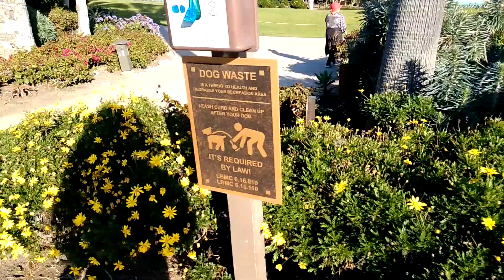California wildflower super bloom at Treasure Island's hanging gardens in Laguna Beach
Treasure Island Beach is south of the Montage Resort in Laguna Beach, CA. This sandy beach is actually the north end of the same large cove that begins at Aliso Beach Park. Treasure Island Beach is a safer place to swim because it has some protection from huge rocks just offshore and the water is typically cleaner than Aliso Beach which gets contaminated when Aliso Creek is flowing. Access to Treasure Island Beach is down a long graded concrete ramp on the southwest side of the Montage Resort. There is a large flat platform at the bottom of the Treasure Island wheelchair accessible beach access. West of this platform you can hike on the rocks around the point through a natural arch on the way to Middle Man Cove and Goff Cove beyond that. Walking on the paths from the resort out to the west is worth it for views and Parking is available along Coast Highway (Hwy 1) and also at Aliso Beach Park if you are willing to walk that far. If you plan to swim here check for rip currents before entering the water.